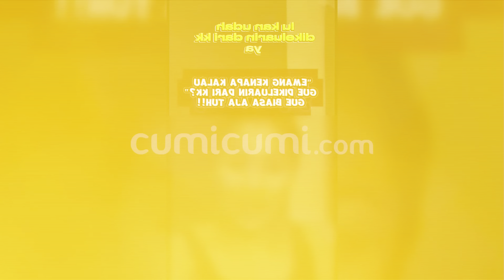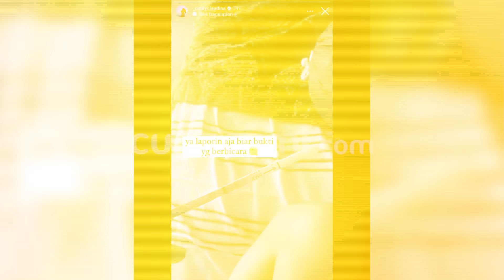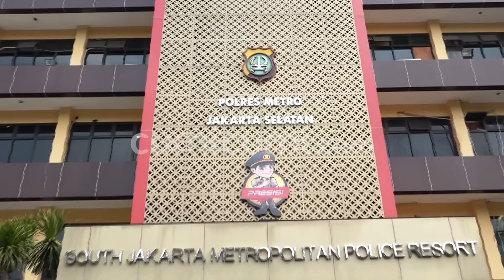NIKITA MIRZANI MURKA! Telah Terjadi Sesuatu Yang Fatal Atas Lolly Pada April & Juni 2024 | INDEPTH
Perseteruan panas yang terjadi antara Nikita Mirzani dengan Vadel Badjideh makin sengit bahkan Nikita sudah tidak sabar menyeret Vadel ke penjara agar jera. Kemarahan Nikita kepada Vadel sudah pada puncaknya namun di balik pelaporan yang dibuat Nikita ada jalan panjang yang harus ditempuhnya terutama mengumpulkan barang bukti dan keterangan saksi atas apa yang menimpa putri sulungnya Lolly. Gayung bersambut salah seorang saksi bersedia memberikan kesaksiannya dari saksi tersebut pula Nikita mengetahui peristiwa pilu yang membuatnya meradang terutma yang terjadi di bulan April dan Juni.